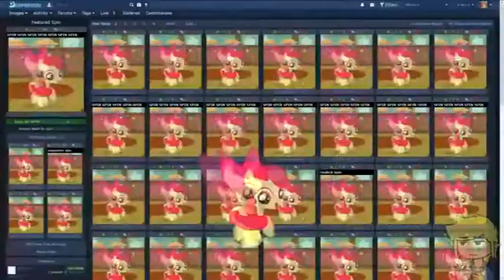Apple bloom goes Round and Round and Round and Round and Round and Round and Round and Round